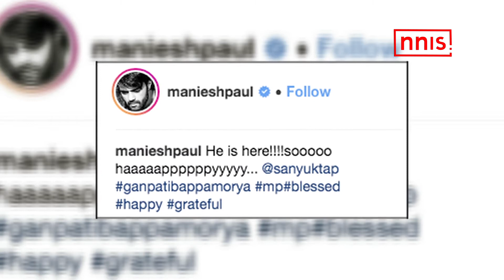Maniesh Paul Welcomes His Gannu Bhaiya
Ganesh Chaturthi, one of the favorite festivals of Indians is back to create its buzz this year. Everyone is busy with their own preparations to bring home Lord Ganesh.